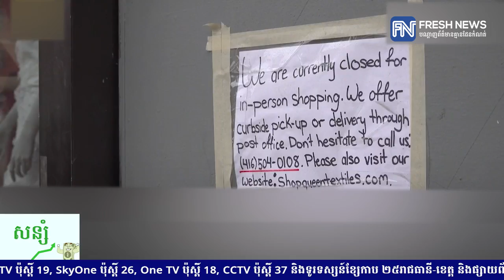ក្រុមហ៊ុនអាមេរិក Pfizer នឹងបង្កើនការផ្តល់វ៉ាក់សាំងដល់កាណាដា ឲ្យបានទ្វេដងឆ្លើយតបនឹង...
ក្រុមហ៊ុនអាមេរិក Pfizer នឹងបង្កើនការផ្តល់វ៉ាក់សាំងដល់កាណាដា ឲ្យបានទ្វេដងឆ្លើយតបនឹង កំណើនអ្នកឆ្លងកូវីដ-១៩
* រាយការណ៍ព័ត៌មានដោយកញ្ញា តាំង វិគី និងកញ្ញា ឆេង សូរិយា, ទូរទស្សន៍ព័ត៌មាន Fresh News